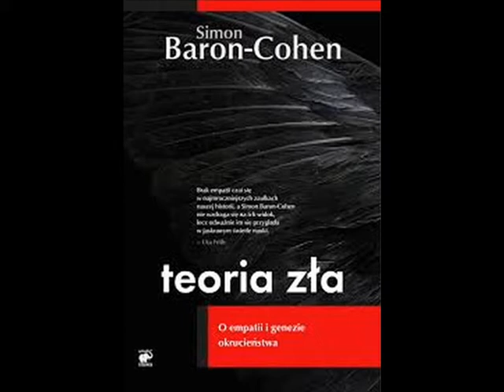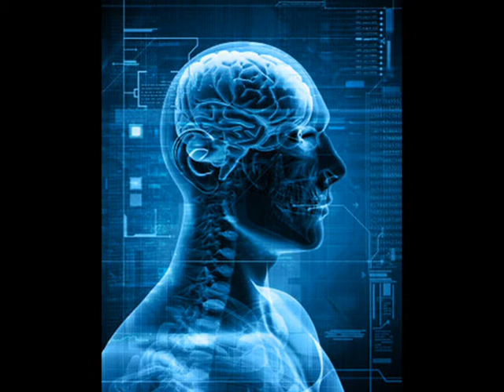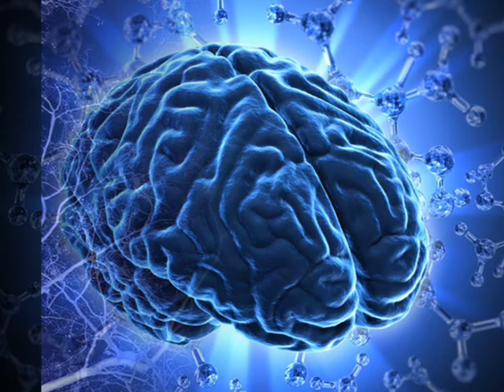Simon Baron-Cohen, "Teoria zła" -- rozmowa (fr.). Dr Dorota Bednarek, Dr Paweł Boguszewski.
Czy NAUKA może pomóc ludziom... 'ZŁYM', bezwzględnym, okrutnym, bez skrupułów? Łatwo definiować potworne ich uczynki, ale trudniej je ogarnąć przez tzw. ustatkowaną normę społeczną. Wydawałoby się, że jest to niewykonalne. Czy aby na pewno?
Posłuchajmy: Simon Baron-Cohen, "Teoria zła" -- Empatia. Rozmowa ( fr.).
-- Dr Dorota Bednarek, Psycholog kliniczny SWPS -- Warszawa.
-- Dr  Paweł Boguszewski, Instytut Biologii Doświadczalnej -- PAN.
Archiwum Polskiego Radia.